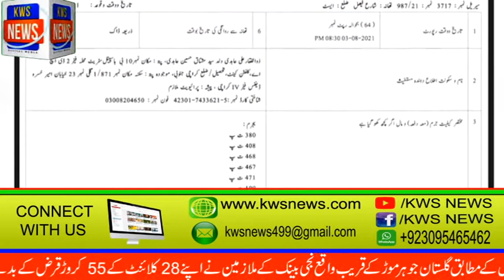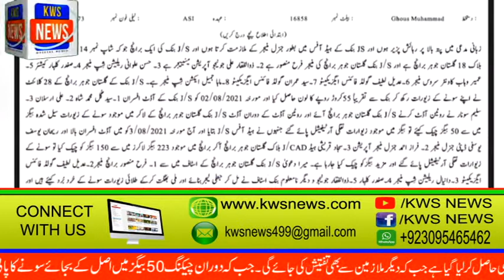Karachi Bank main awam ka sara asli sona chupa kr us ki jaga nakli sona rakh diya/chor pakrey geye,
Karachi Bank main awam ka sara asli sona chupah kr us ki jaga nakli sona rakh diya
chor pakrey geye,
pti imran khan
punjab police
rawalpindi police
kws news
bank main chori
#55 caror rupy k zevrat
bank manager and lady giraftar
breaking news
nawaz shareef
maryam nawaz